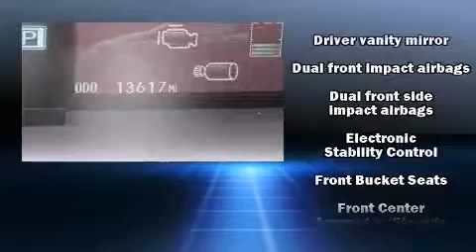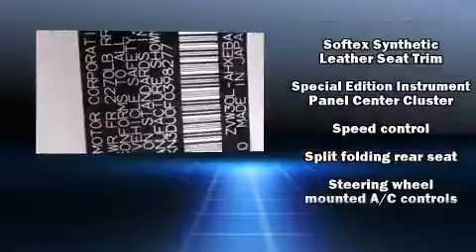2015 Toyota Prius Persona Series Special Edition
Jaguar San Diego
4525 Convoy St.

Discerning drivers will appreciate the 2015 Toyota Prius. With fewer than 15,000 miles on the odometer, this vehicle rocks its class with 4-cylinder efficiency and distinctive styling! It features a continuously variable transmission, front-wheel drive, and a 1.8 liter 4 cylinder engine. All of the following features are included: 1-touch window functionality, variably intermittent wipers, front bucket seats, air conditioning, tilt steering wheel, remote keyless entry, and more. Storage solutions are integrated throughout the interior, demonstrating thoughtful attention to detail. Premium sound drives 6 speakers, providing you and your passengers a sensational audio experience. Passenger security is always assured thanks to various safety features, such as: dual front impact airbags, head curtain airbags, traction control, anti-whiplash front head restraints, ignition disabling, and 4 wheel disc brakes with ABS. Brake assist technology provides extra pressure when applying the brakes. A Carfax history report provides you peace of mind by detailing information related to past owners and service records. Our sales reps are extremely helpful & knowledgeable. They'll work with you to find the right vehicle at a price you can afford. Stop by our dealership or give us a call for more information.